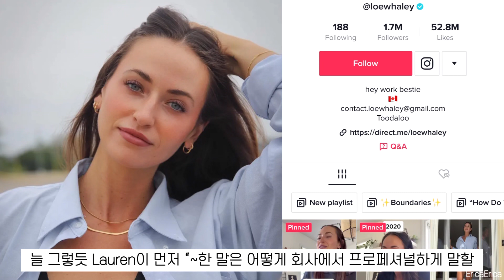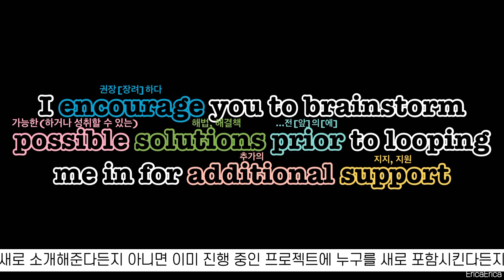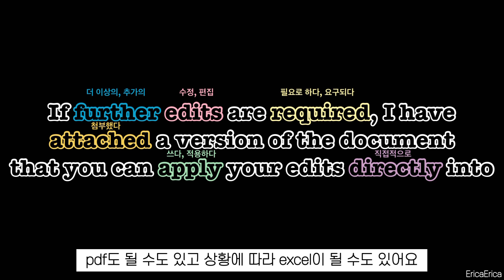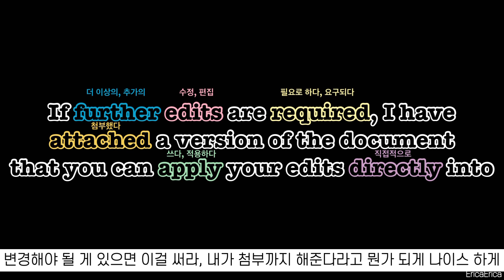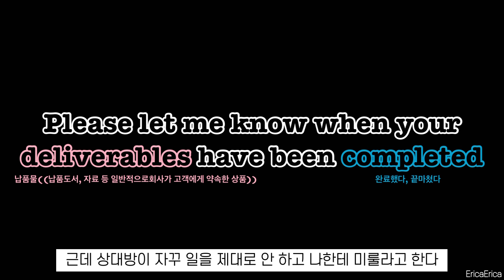[비지니스 영어] 미국인들도 보고 배우는 직장인 영어 - 필수 비지니스 영어 영상🔥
제가 직접 해석한 자막입니다.
출처를 남기고 퍼가시는 건 전혀 상관없으나 무단으로 퍼가거나 도용하는 행위는 제발 하지 말아 주세요.

출처: @loewhaley TikTok